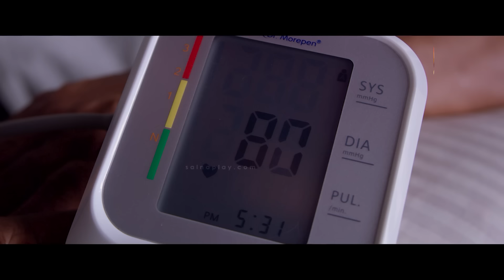ഇന്ന് ലഞ്ചിൻ്റെ സമയത്ത് എന്തോ കിട്ടും എന്ന് ഞാൻ പ്രതീക്ഷിച്ചിരുന്നു.. Swasika Romance | Chathuram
Chathuram Movie | Swasika Romance | Roshan Mathew | Santhy Balachandran | Alencier Ley Lopez | Leona Lishoy | Nishanth Sagar | Jaffer Idukki | Gilu Joseph | Geethi Sangeetha |

Life of a woman Selena interacts and responds to the people and circumstances she meets. Either good or evil all are fighting what they think is right. There is a way a woman needs to be respected and treated be it mentally or physically